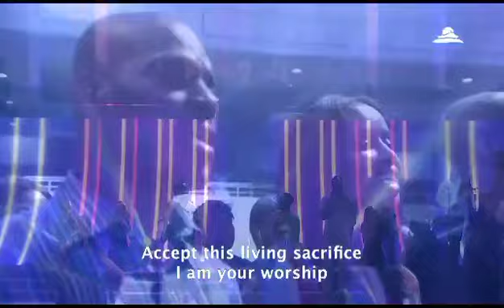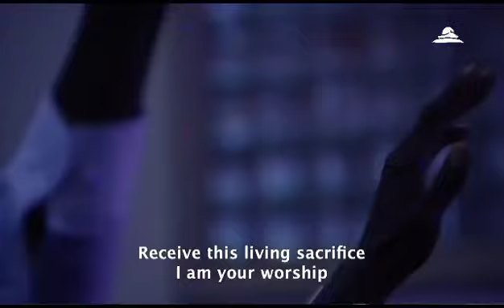OFFERING YOURSELF! MORE THAN A SONG, LED BY FORTUNE EBEL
Video from F.E